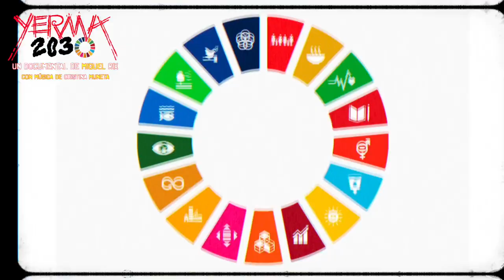Yerma 2030 La España vaciLada, un documental de Miguel Rix y Familia | Teaser promocional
Yerma 2030 La España vaciLada, nuevo documental de Miguel Rix y Familia
España no es una ideología, ni una bandera, sino la tierra que nos legaron nuestros abuelos. GRACIAS POR AYUDARNOS a DIFUNDIR este video y venir al CINE a ver YERMA 2030 "La España vaciLada"
Estrenos en cines septiembre:

Únete al canal de telegrama para ver nuevos estrenos y ayudarnos a encontrar más sales de cine disponibles a estrenar este documental: